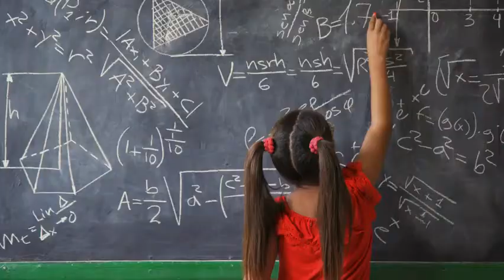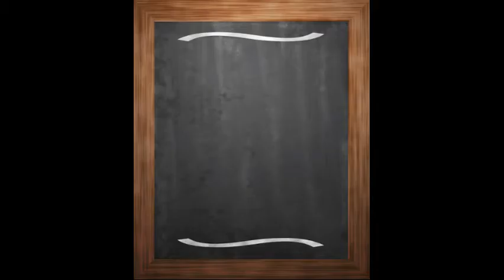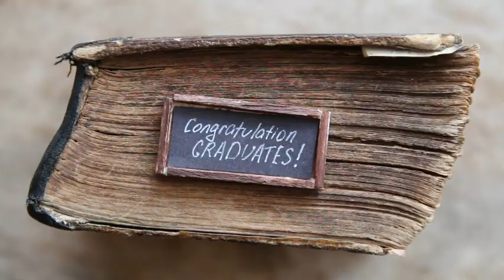Morning Message June 10, 2020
Polk Street School's Morning Message for Wednesday, June 10, 2020.